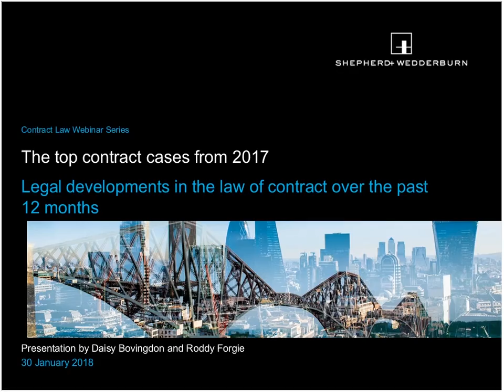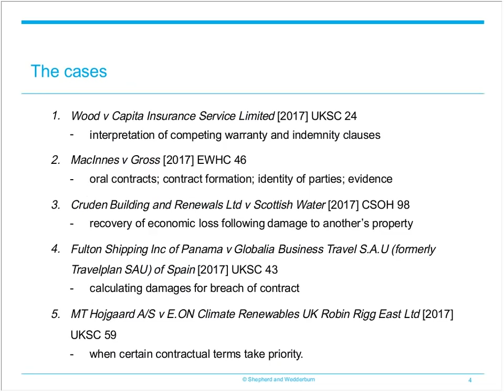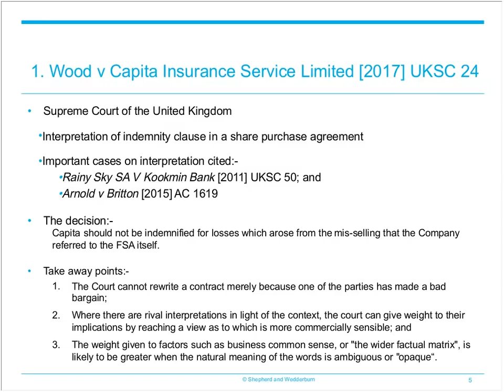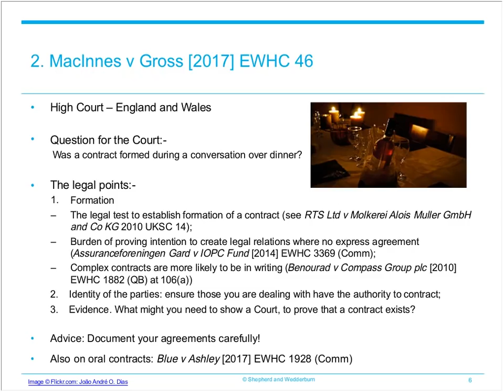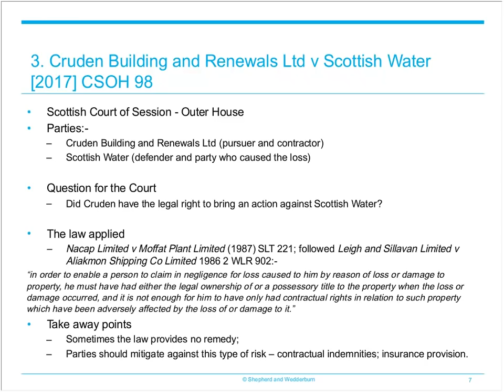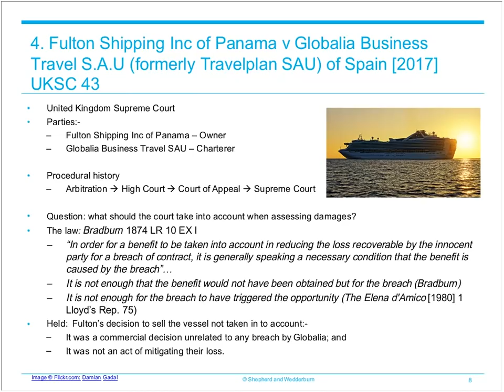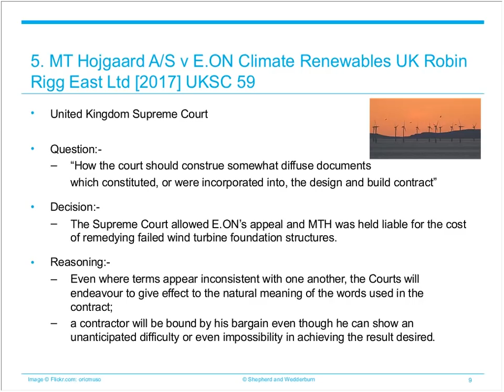Top contract law cases of 2017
This webinar will explain some important legal developments in the law of contracts over the past 12 months, highlighting what you need to think about when getting in to and out of contracts.